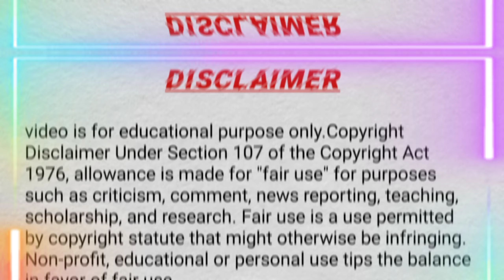बेंगलुरु के शख्‍स ने ‘पुष्‍पा स्‍टाइल’ में की लाल चंदन की तस्करी करने की कोशिश,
Bengaluru Man Attempts To Smuggle Sandalwood Like In Allu Arjun's Pushpa, Watch What Happened Next
A red sandalwood smuggler in Bengaluru, who was inspired after watching the movie 'Pushpa', tried to smuggle red sandalwood in true movie style. Allu Arjun-starrer Telugu movie Pushpa's dialogues and songs have been the talk of the town. All movie stars, cricketers, social media influencers, and fans are posting videos with Pushpa's dialogues or songs.

A Bengaluru-based driver, who was inspired by the tricks of smuggling on reel tried to replicate the same trick while smuggling red sandalwood wood in his truck in real life. Yasin Inayithulla was smuggling red sandalwood in his truck en route from the Karnataka-Andhra border to Maharashtra. When he crossed the border, Maharashtra police in Gandhi Chowk of Meeraj Nagar in Sangli district nabbed him. Subsequently, the police seized the sandalwood worth Rs 2.45 crore along with his truck worth Rs 10 lakh.

 is  video main Maine btaya hai ki Indian prime minister Mr Narendra Modi ji world ke sabse jada youtube  subscriber Wale leader ban chuke hain